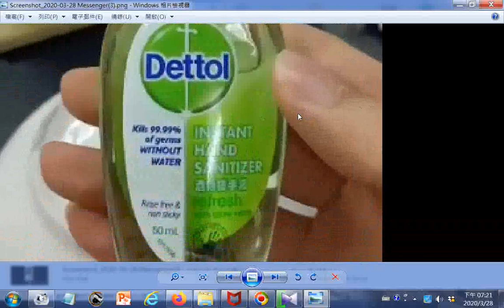小心消毒用酒精的易燃危險勿放車內勿囤積家中以防火災20200328臉書Messenger分享影片取圖+附加的聲音是德行人生